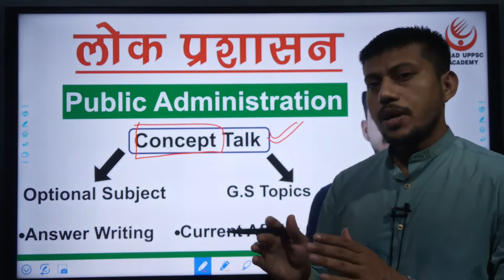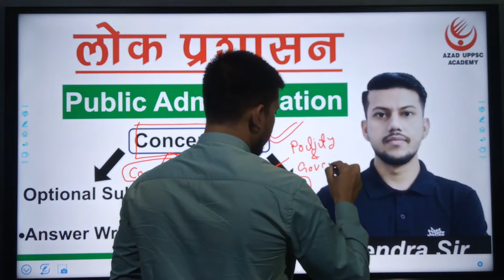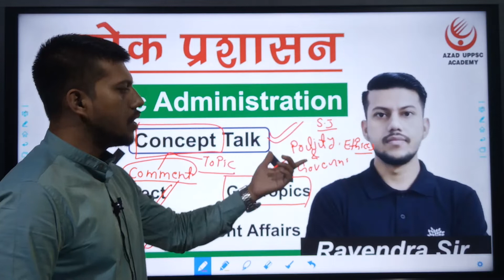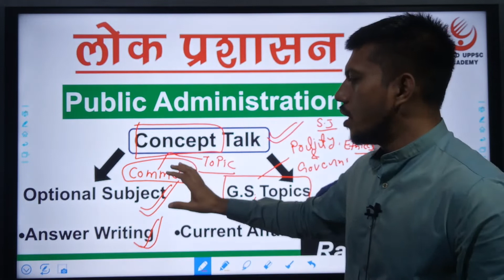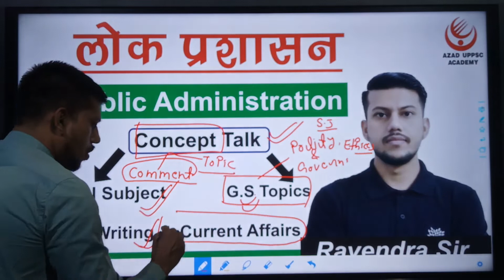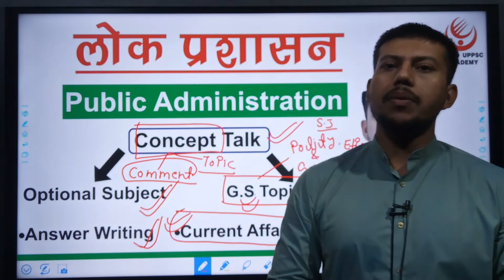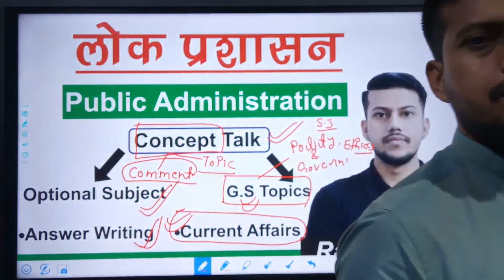Public Administration : लोक प्रशासन Concept Talk(Optional +GS)उत्तर लेखन & समसामयिकी के साथ प्रारंभ